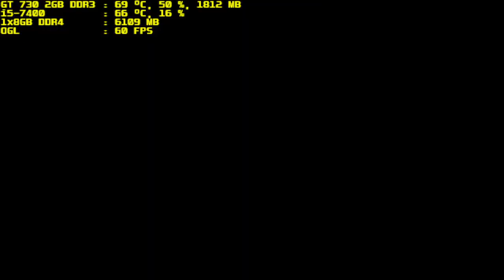mugen 1.1 purple arena void vs perfectcell kn edit part 3